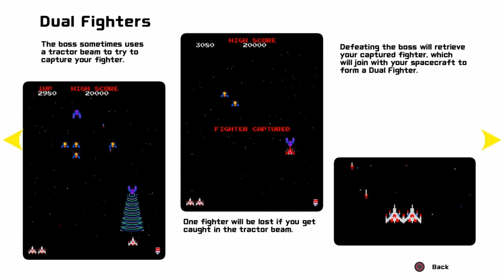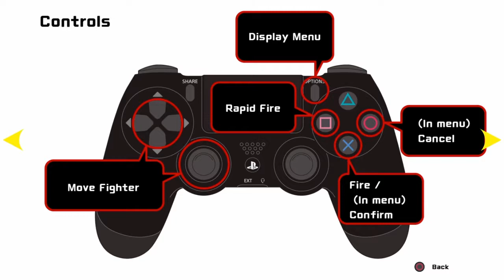Arcade Series part 1